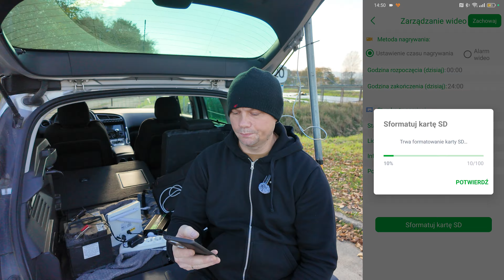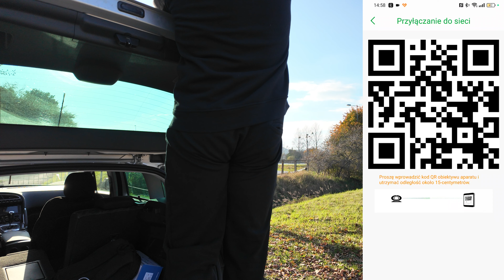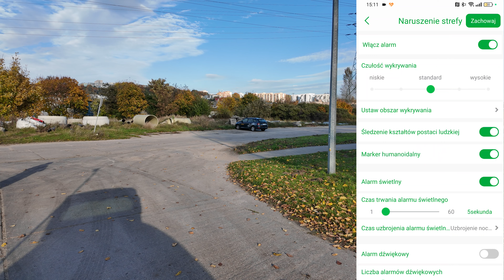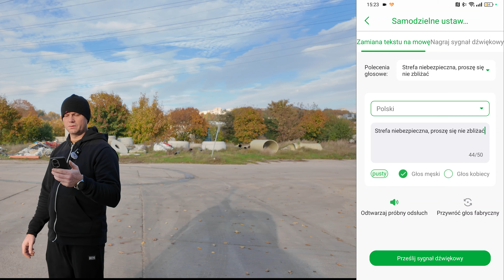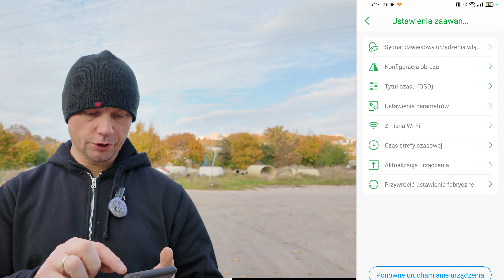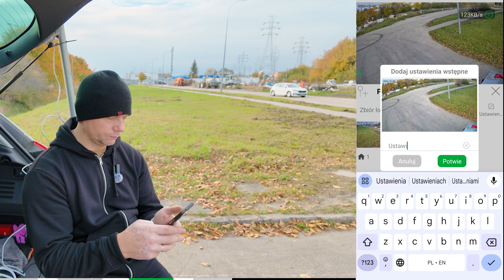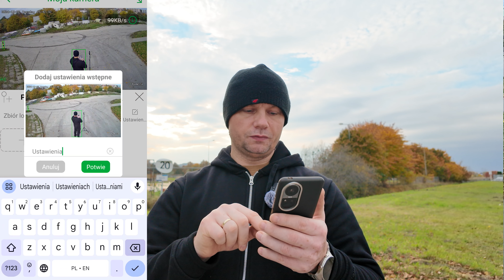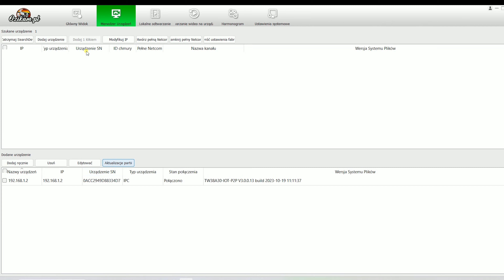Kamera IP 3MP WiFi komunikaty głosowe- śledzenie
Kamera dostępna na ozikam.pl
Model:Ozikam-SEWF10-3MP